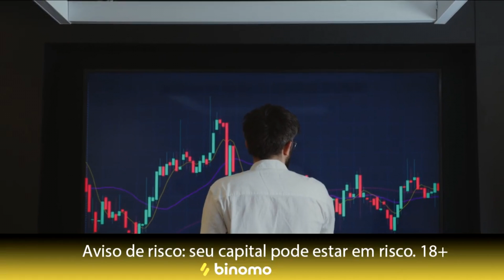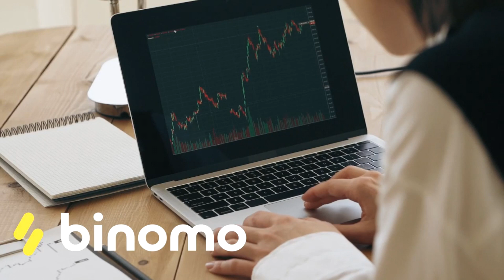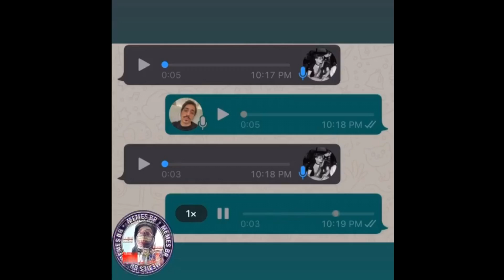TENTE NÃO RIR COM OS MELHORES MEMES DO MAELL MEMES | EDIÇÃO DORGAS O MANEL FEI DA PESTE | MEMES BR